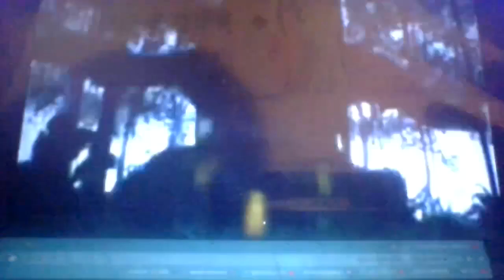Surf's Up (2007) Sea Urchin Scene (DVD English)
From 2007 UK DVD of Surf's Up
From 2001 UK DVD of Cody Maverick The Movie